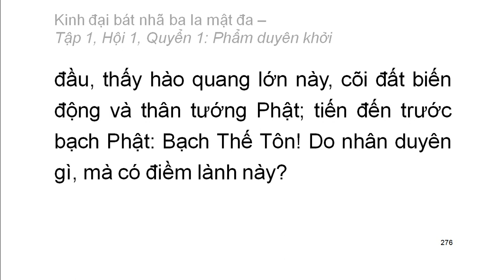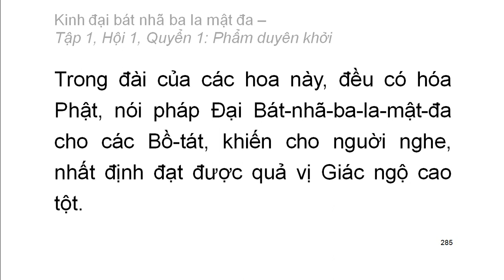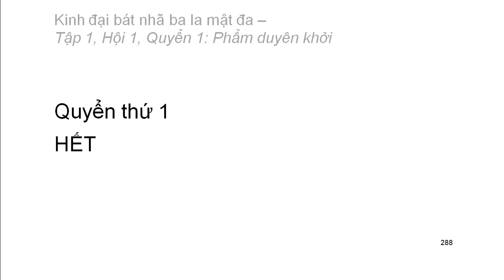600 quyển Kinh Đại Bát Nhã Ba La Mật Đa: Quyển .../600 (tiếp) (đọc lần 2)